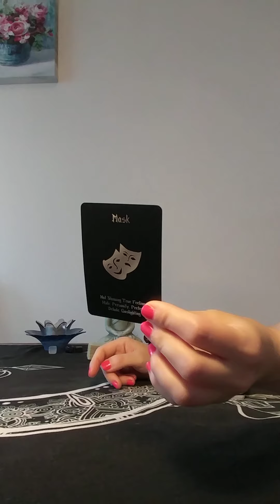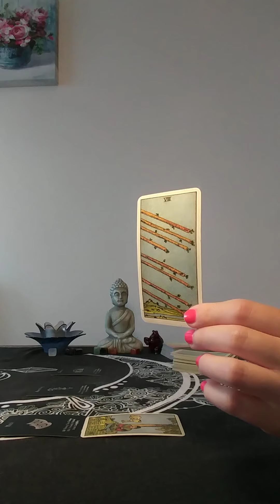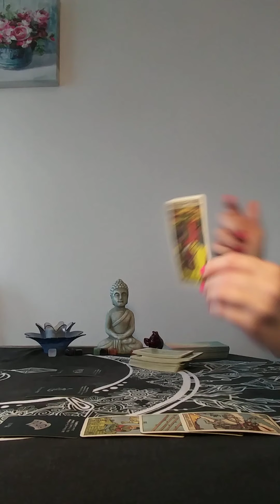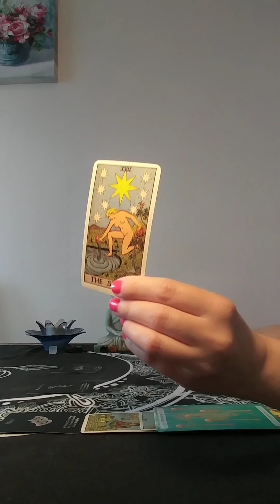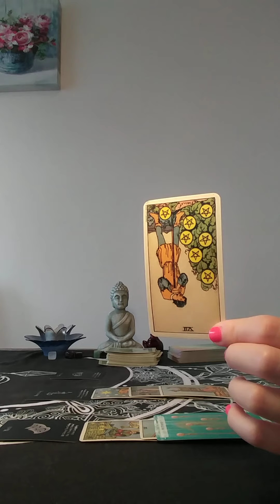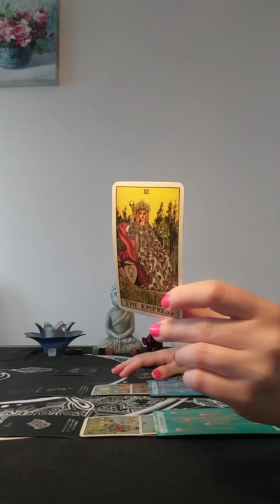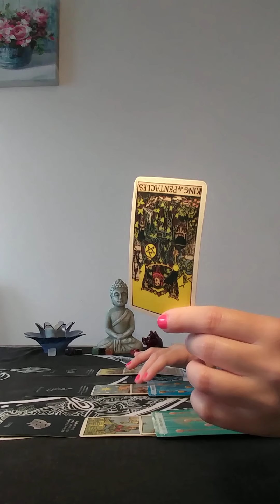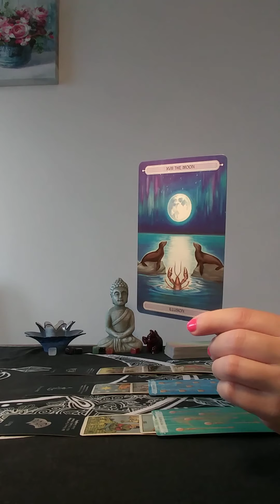Taurus August 23 2020 Tarot love reading 🌑 Pretending to be happy without you 💞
This reading is for Taurus

Air signs: Gemini, Aquarius, Libra
Fire signs: Aries, Sagittarius, Leo
Water signs: Cancer, Pisces, Scorpio
Earth signs: Virgo, Capricorn, Taurus